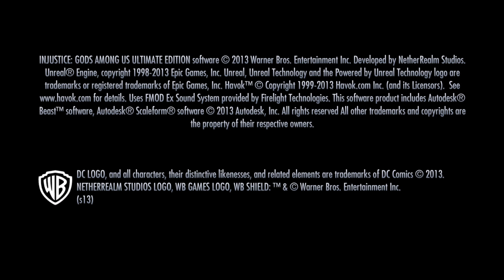"Epic Online Battles: Injustice: Gods Among Us Ultimate Edition Gameplay PS5"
Dive into the world of "Injustice: Gods Among Us Ultimate Edition" with thrilling online battle gameplay on PS5! Experience the adrenaline-pumping action as players engage in fierce battles using their favorite DC Comics superheroes and villains. Witness epic clashes, special moves, and strategic gameplay in this ultimate fighting game experience. Don't miss out on the excitement of online play in "Injustice: Gods Among Us Ultimate Edition" on PlayStation 5!